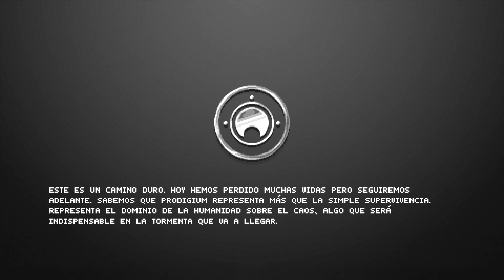The Mummy Demastered Todos los Jefes y Final